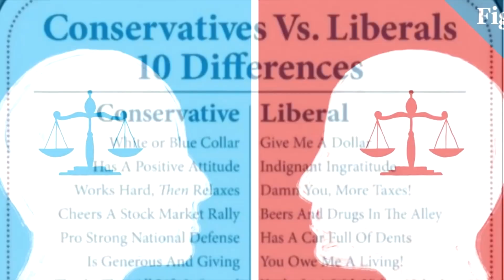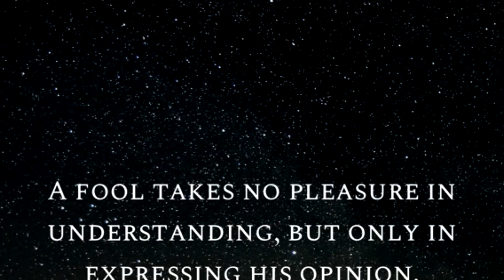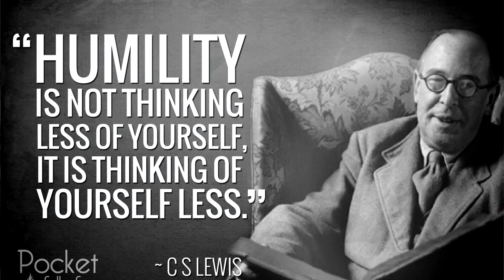Iroh's Wisdom and Philosophy Addendum - Moral and Personal Humility (Avatar: the Last Airbender)